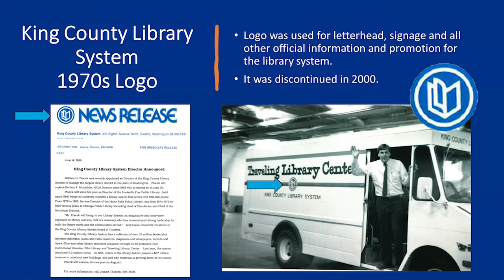Dick Nelms: Veteran and Artist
The Art+Flight project’s final speaker program features artist and pilot Dick Nelms. Nelms was a B-17 bomber pilot during World War II. After the war, he enjoyed a long career as a professional artist and was the creator of the official seal of the State of Washington. Centenarian Nelms talks about his amazing career during this chat with Vietnam War veteran pilot Dave Waggoner.